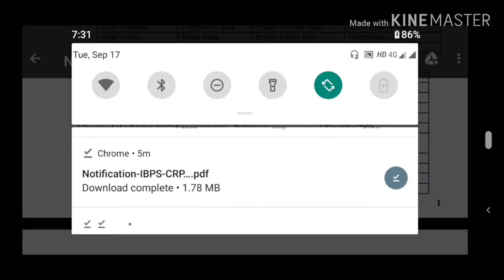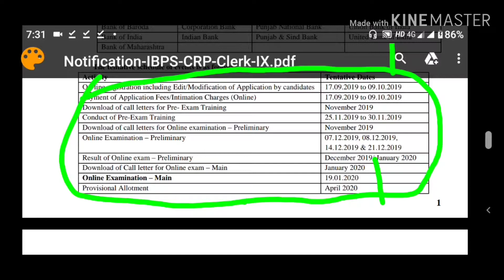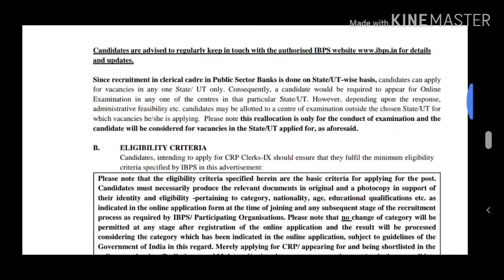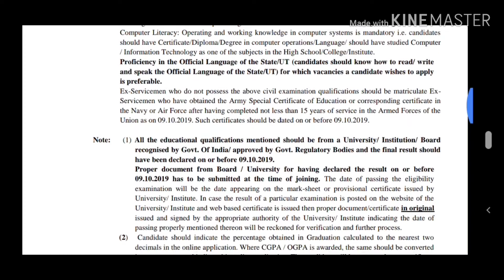IBPS CWE-IX 2019-20#ఉద్యోగాల భర్తీతెలుగు లో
For detailed notification and apply online